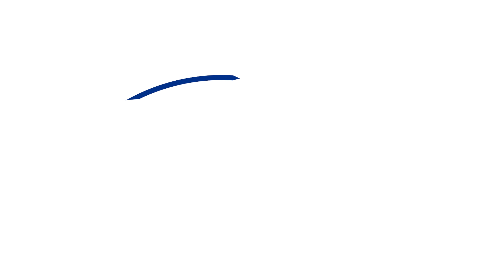Best of 2022 - Petrevski-Seton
Take a look at Samo Petrevski-Seton's 2022 season.